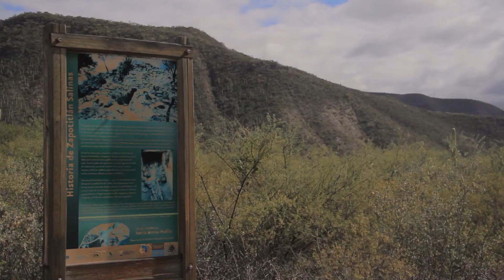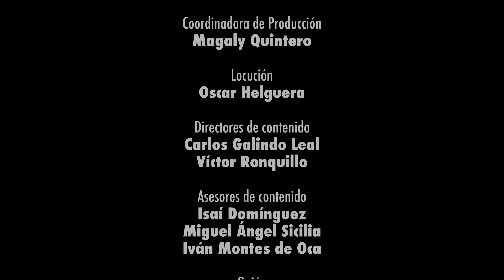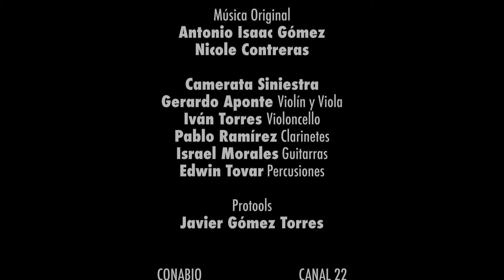Capítulo 9 | El desierto del sur: Tehuacán Cuicatlán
La gran zona árida más sureña de México, mantiene gran cantidad de especies de cactos columnares y otras especies de cactos.